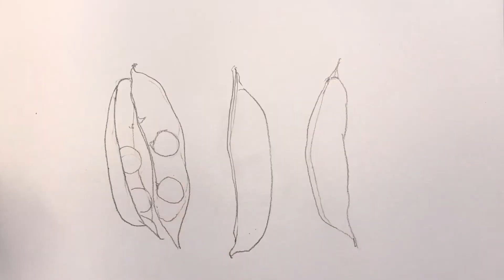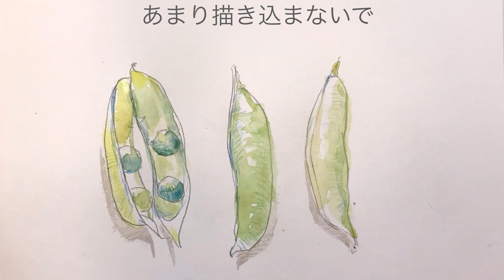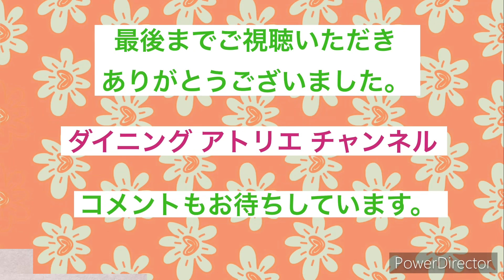えんどう豆を描く。Painting peas.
えんどう豆を水彩絵の具で描きます。
Painting peas with watercolors.